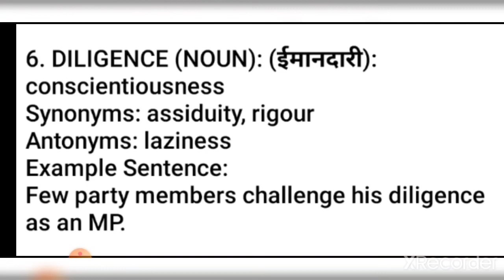Diligence meaning in hindi and english - Word meaning English to Hindi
Diligence meaning in hindi
Diligence meaning in english
word meaning